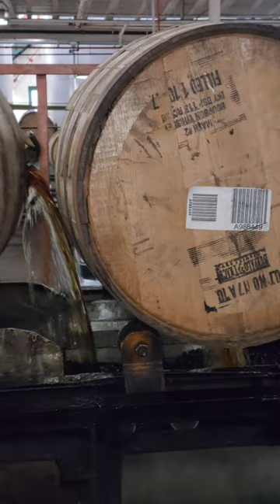Buffalo Trace Wet barrel Dump in 4k